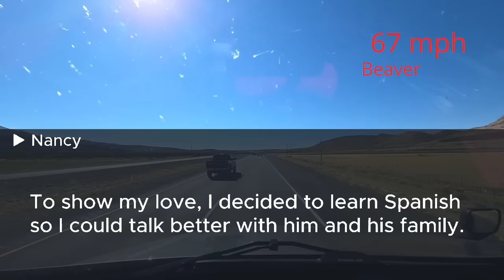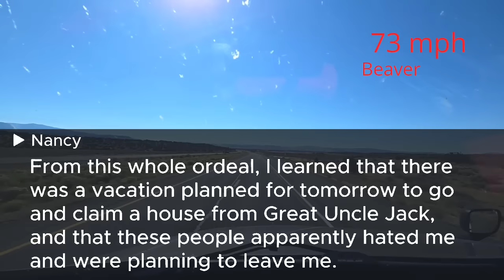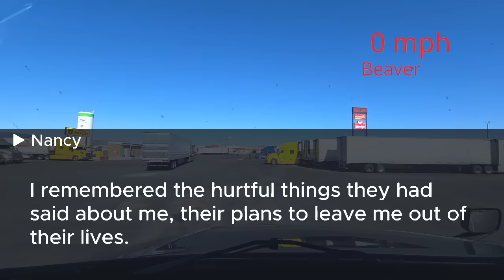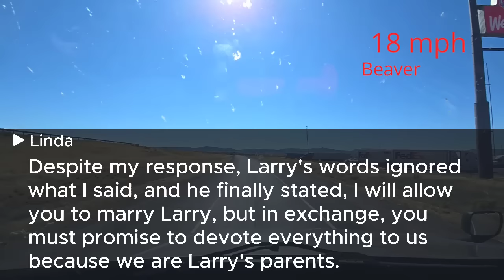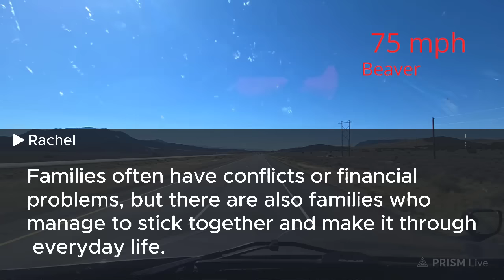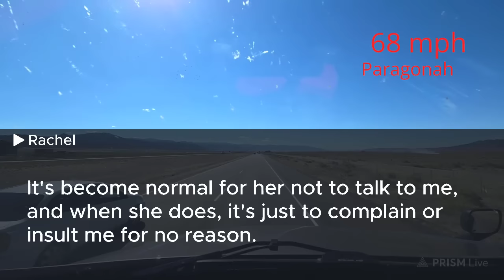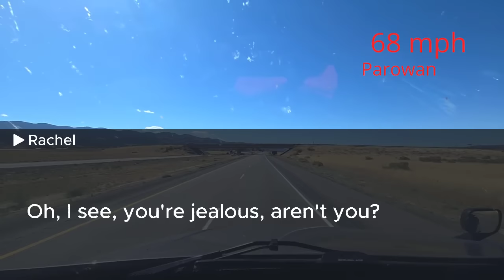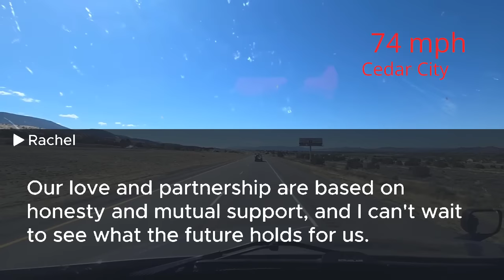I overheard my husband discussing a secret plan in Spanish against me. The next day, I surprised him